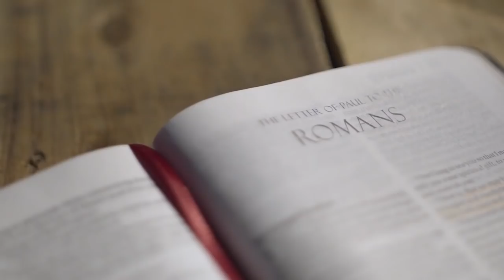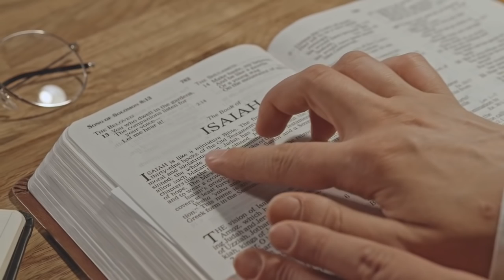THE POWERFUL LESSON I LEARNT FROM MY BIOLOGICAL FATHER - Apostle Joshua Selman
This is a cut out clip from the sermon " Book of remembrance"

To download this full sermon and other Apostle Joshua Selman's messages, kindly visit Koinonia's official

The minister of the Gospel who preached this sermon is Apostle Joshua Selman. Apostle Joshua Selman is the founder of ENI (Eternity Network International). It's an apostolic ministry committed to replicating the fullness of God’s life on earth.

For more info on Apostle Joshua Selman and koinonia: Official Koinonia Contacts: and (Public Relations Department) (Protocol Department) (Finance Department)

We bring you news and events happening in the body of Christ,  follow our media platforms Facebook👇